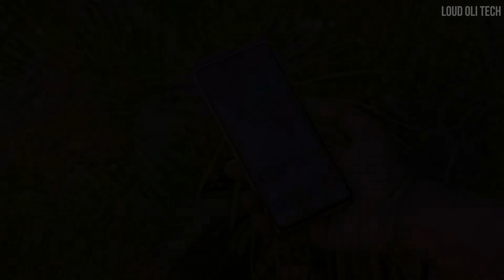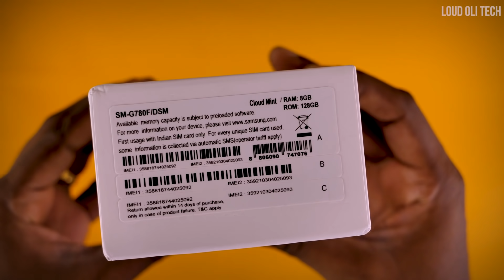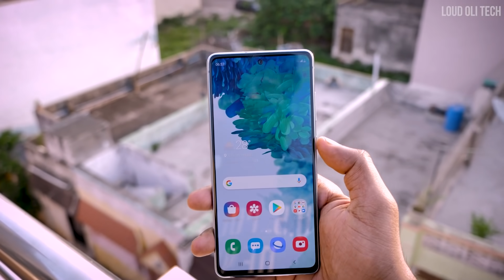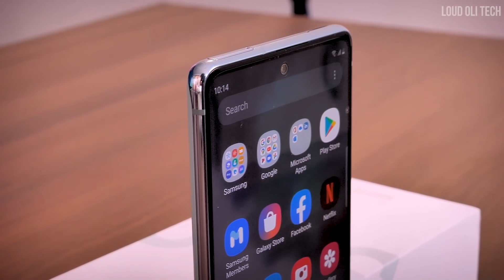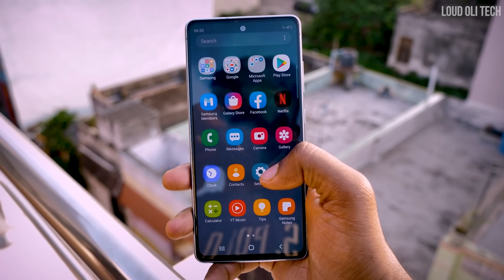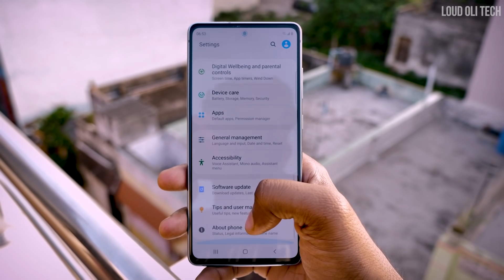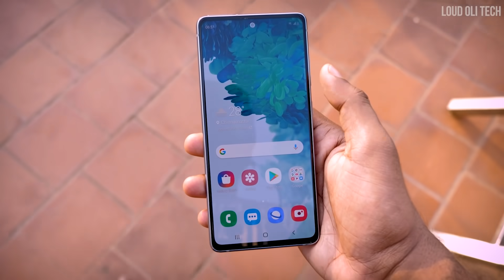புதிய Samsung S20 FE (Fan Edition) Unboxing & Quick Review in Tamil - Loud Oli Tech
Samsung S20 FE (Fan Edition) Unboxing & Quick Review in Tamil

This Video Show About Samsung S20 FE Quick Review Tamil

S20FE price : INR 49,999
6th Oct - India Announcement + Unboxings
9th Oct – Pre book starts 00:00 hours - Samsung.com & Retail Outlets
Prebook Phase/ Book Now Phase
HDFC Bank Cash back of INR 4K OR
Upgrade Bonus of INR 3K
E store Benefits of INR 4K
Total Benefits: INR 8K